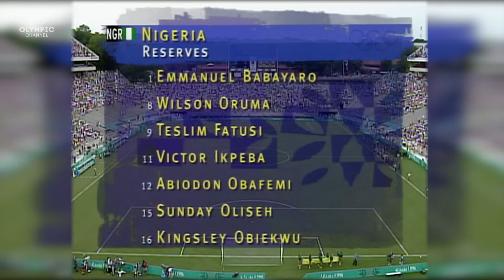Nigeria vs Brazil - Men's Football Semi-Final Atlanta 1996 | Atlanta 1996 Replays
Relive the full Men's Football Semi-Final from the 1996 Summer Olympic Games in Atlanta! Reigning world cup champion Brazil faced Nigeria in a thrilling battle. Who would secure their spot in the Olympic Final and aim for the Gold medal? Find out here!